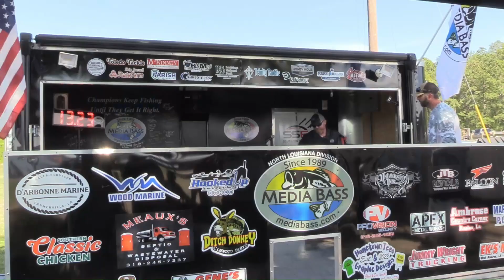9th Place Colton Bradford & Matt Hopko 17.27 $250.00 159.22 pts Media Bass N. La. Caney Lake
Weigh Master:  Greg Terzia
Contact Greg to host your event.  Great idea for fundraising & non-profits.

Rick Godley's Local Streaming Service.  A rapid deployment G-force of 1, conquering ignorance one stream at a time.

If you can dream it, I can stream it.

Anywhere, anyplace, anytime.

To find out more how Rick Godley can help you grow your social media presence,

Rick Godey's Local Streaming Services.

Civic, Sports, Special Events, social media and more!

Godleyworks Advertising, Marketing, Creative & Podcast

Godleyworks for Non-Profits-helping non-profits market more effectively, efficiently and expediently.